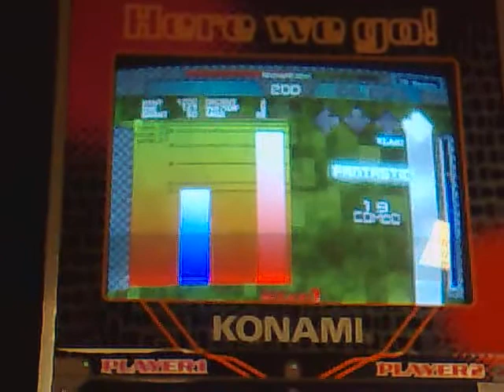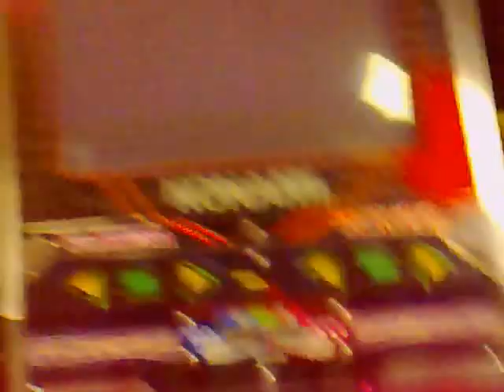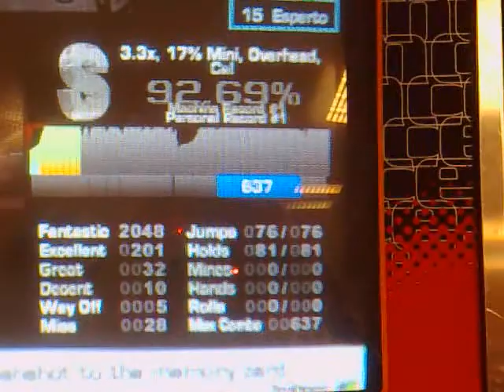JACKSON - midnight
OMG staminaaaaaaa   sei tornata !! XD :)    dedicato a gigi ;)